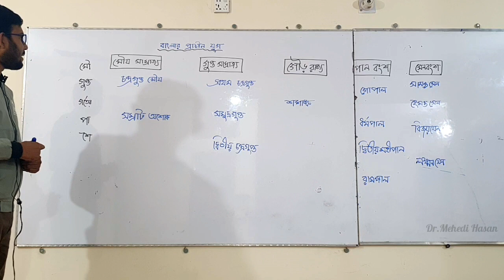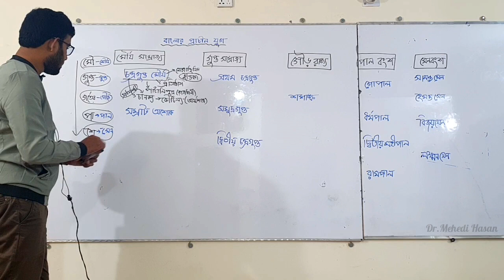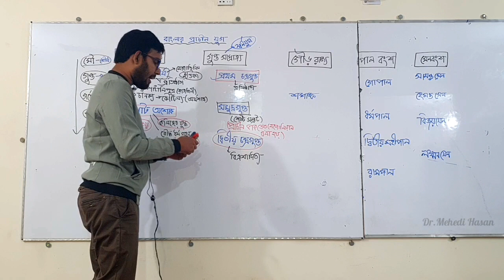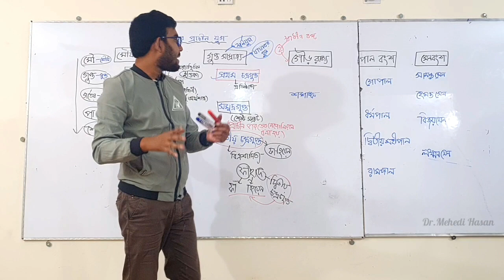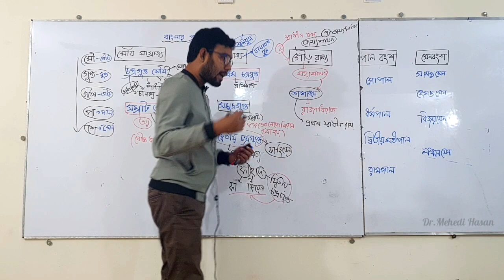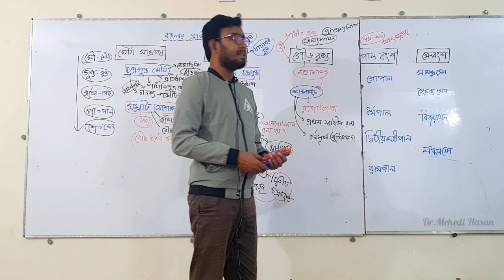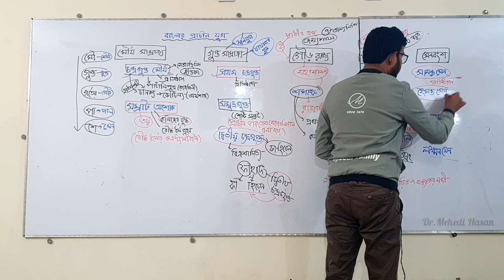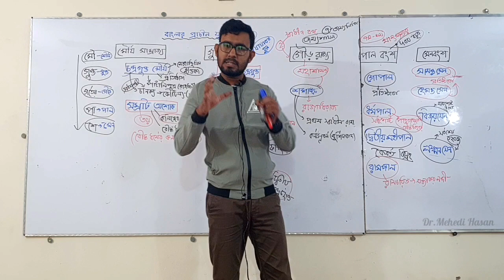Bangladesh-প্রাচীন যুগে বাংলা( প্রাচীন সাম্রাজ্য)||BCS+ Medical+Varsity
সাধারণজ্ঞান
Bangladesh-বাংলাদেশ
class-03
প্রাচীন সাম্রাজ্য
ভারতের প্রাচীন শাসন

বাংলাদেশ ক্লাস-০২
প্রাচীন জনপদ